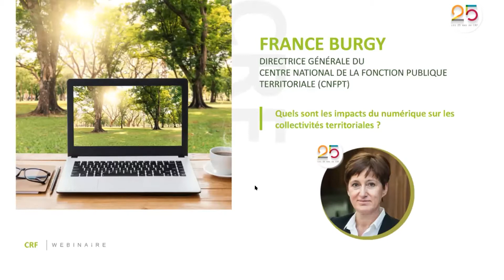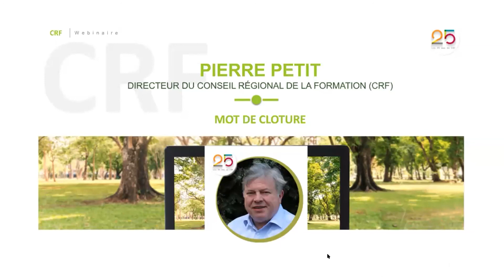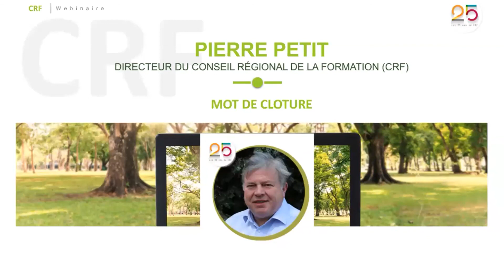Webinaire (partie 2) - L'impact du numérique sur les métiers et les organisations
Revivez le webinaire du Conseil régional de la Formation qui a pour thématique  l'impact du numérique sur les métiers et les organisations.
Avec les interventions de Gilles Babinet (Expert digital), de France BURGY (Directrice Générale du CNFPT), de Monsieur le Ministre Pierre-Yves Dermagne en charge des Pouvoirs locaux et de la Ville et Madame la Ministre Christie Morreale en charge de l’Emploi, de la Formation et de l’Action sociale